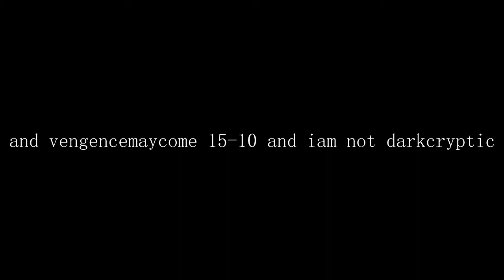R.I.P|BXSE,ENDX,DUNC,XION,Chris_Bad1,VengeanceMayCome (VYEX)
some of the clips are old from 2015

people who are in the video :
Lunatic_713_G (BXSE)
the barcode is Kasper{ ENDX} aka it’s_not_me
gordinhoPL( random stalker)
ANTRAX-_-AK-47_(Random)
Xx_james02005_xX (Fake Xion)
X-lllllllllllll (XIIX)
Jaltd_D_ODIO_PR(xera)
XIlAZlIx(DUNC/XION)
llxLeoNxll (DUNC ) and some people say he is a old rawx member
Chris_Bad1(RAWX/Isis) ( he was in Isis crew and rawx when I was in Xrip) (Mexican Crew )
Vengeancemaycome aka fakemaycome aka faggot
Aka racist (: Iam up on u so y’a 15-10 plus Iam not darkcryptic  that’s another guy but keep using my name for views

Merkedbygirl used it for 1 day and Xemily is not me never used it in my life

Happy late new year
Next video DIQG

- KAID XAHA -